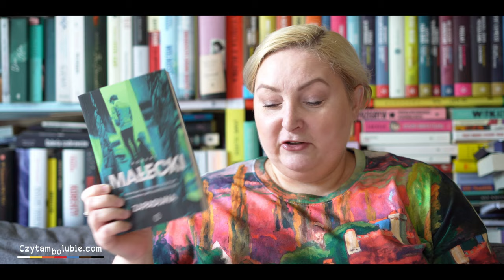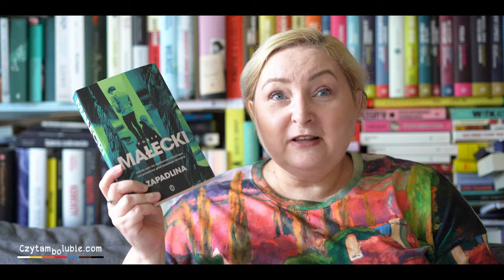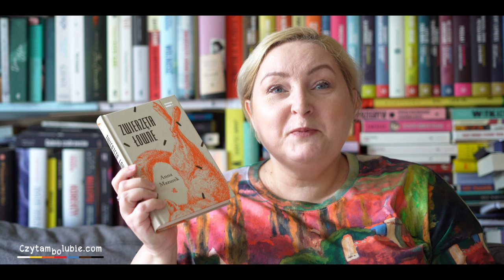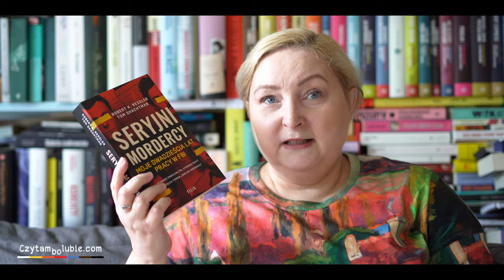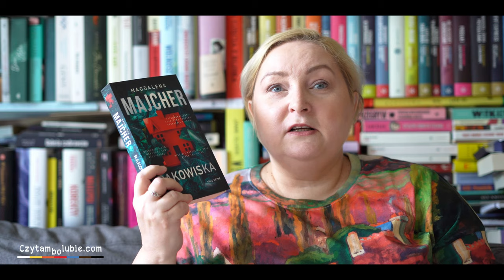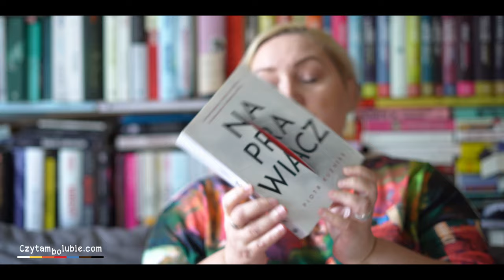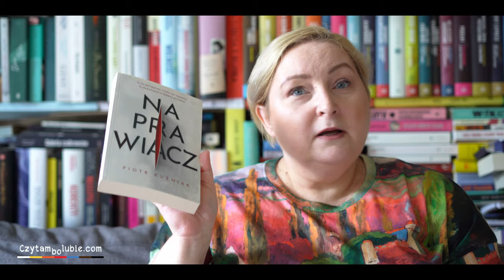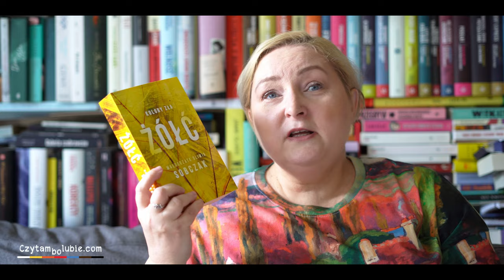Obgadanki - powieści kryminalne i true crime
Dzisiaj opowiadam o:

Żółć - Małgorzata Oliwia Sobczak
Rakowiska - Magdalena Majcher
Naprawiacz - Piotr Kuźniak
Seryjni mordercy - Robert K. Ressler
Zwierzęta łowne - Anna Mazuerk
Zapadlina - Robert Małecki